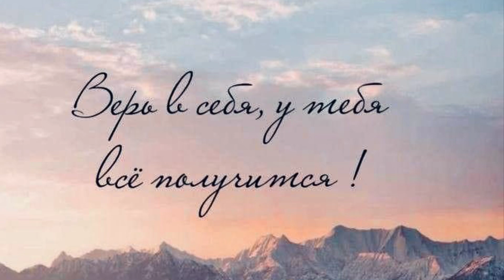ЛЕВ ♌️ Прогноз на декабрь 2024 год.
Астропрогноз для Львов на декабрь. #2024